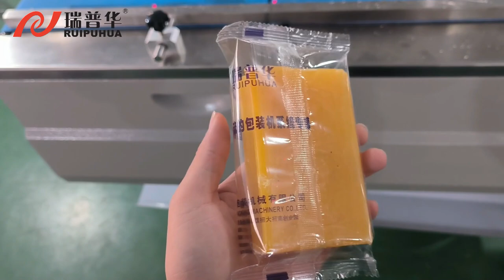машина для упаковки мыла soap bar wrap machine soap flow wrpper machine; soap package machinery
1.ZP500SG Performance characteristics of three-servo packaging machine：
(1) New structure frame, thick, strong steel; guide pillar type knife seal, high precision.
(2) With menu storage memory function, the controller can save a variety of parameter configurations. When changing the product or packaging film, the formula can be used on the touch screen.
(3) Industry-leading electronic cam algorithm, bag length range 60mm - infinite length, bag length is set to cut, one step in place, save time and film.
(4) Advanced electronic anti-cutting, electronic anti-air bag algorithm. The empty film stops and saves the package material.
(5) Horizontal seal, vertical seal and feeding are all controlled by independent servo motor. The mechanical structure is simple, the operation is stable and the noise is low.
(6) Automatic tracking of feed speed and automatic acceleration and deceleration of packaging machine. High speed, high precision, double knife speed up to 300 packs per minute, error (+1 mm).
(7) Man-machine interface, convenient parameter setting, automatic color mark tracking, automatic correction of cutting length. Digitized input of the sealing position makes the sealing position more precise.
(8) Automatic fault diagnosis, fault display at a glance.
(9) Well-known brand servo motor/controller/touch screen, vertical seal/discharge belt sweep.
(10) Optional configuration: typewriter, automatic film connection, aeration, spraying alcohol, lifting panel, stainless steel.